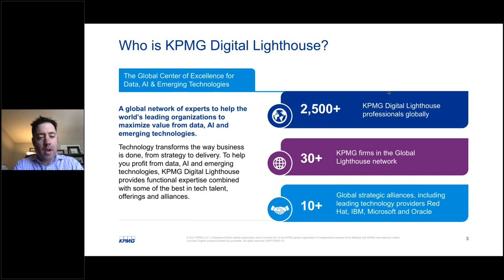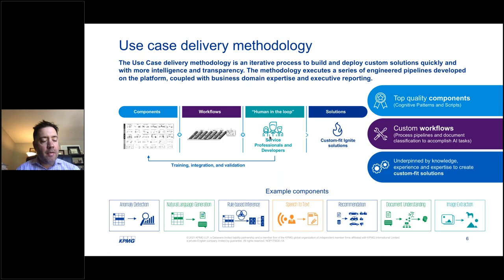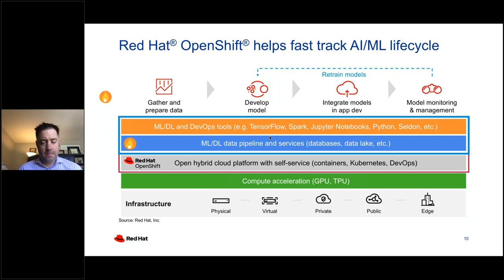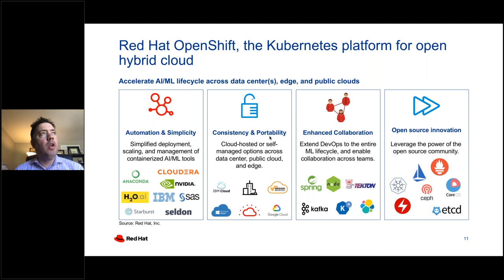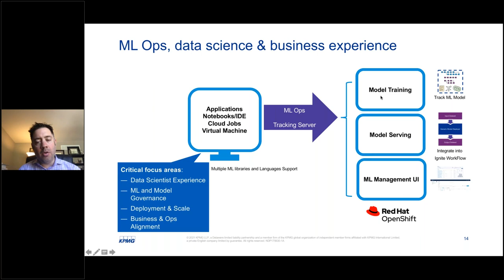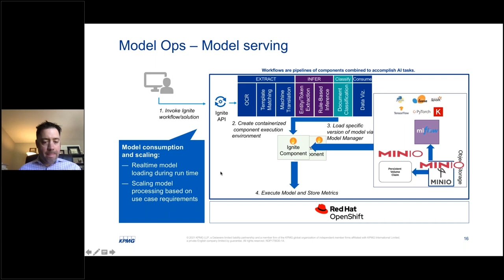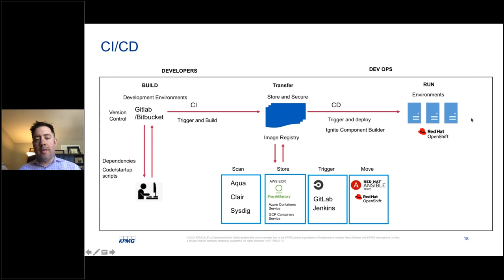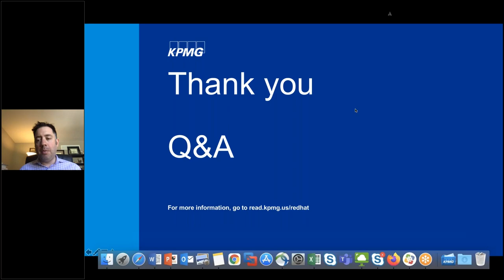How KPMG data scientists automate, accelerate and enhance AI workflows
The Ignite AI platform built by KPMG enables data management, model build/model management, solution development and deployment, and business enablement. The Ignite AI platform provides automated MLOps and data pipelines to achieve this goal.